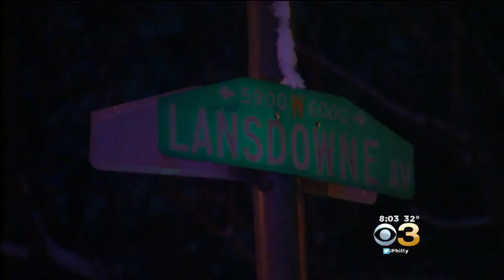Man Critically Wounded In Overbrook Stabbing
It happened overnight in the 5900 block of Lansdowne Avenue.